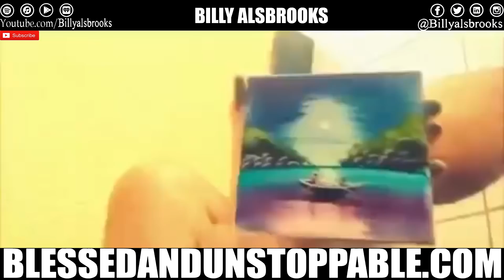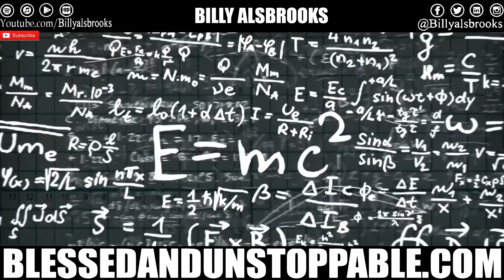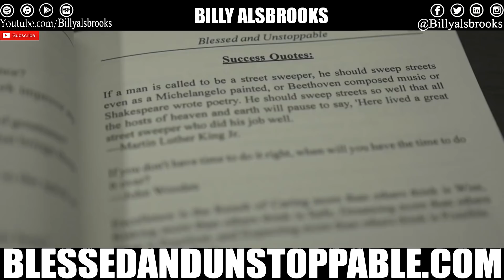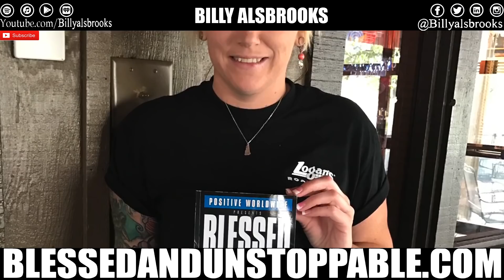🔥 BEAUTIFUL, STRONG, AND AMAZING Feat. Billy Alsbrooks (Best of The Beast Motivational Speech)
to be notified about my NEW Videos.
I post Life Changing Motivational speeches every week!

BEAUTIFUL, STRONG, AND AMAZING
Feat. Billy Alsbrooks (Best of The Beast Motivational Video)
Visuals Assembed By: Zach Miller (Team Positive Worldwide)

This Powerful Motivational Speech Compilation is packed full of amazing life transforming wisdom. The breakthrough you have been seeking resides in the revelations and understanding of the messages presented on this video. Billy delivers these speeches from the deepest truth, wrapped with contagious passion, and unleashed with inner fire. The principles laid out here, are universal, can be tapped into by anyone, and applied to every area of life. Listen to this video over and over until the wisdom takes root down in your spirit.

1) This video has no negative impact on the original works (It would actually be positive for them)
2) This video is also used for teaching purposes.
3) It is not transformative in nature.
4) I ONLY used bits and pieces of videos to get the point across where necessary.

Category
Education
License